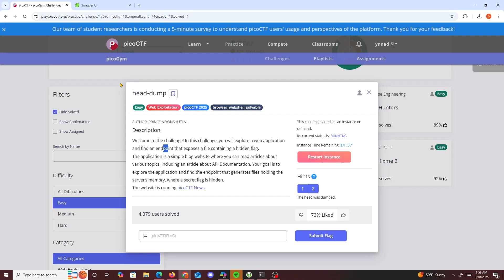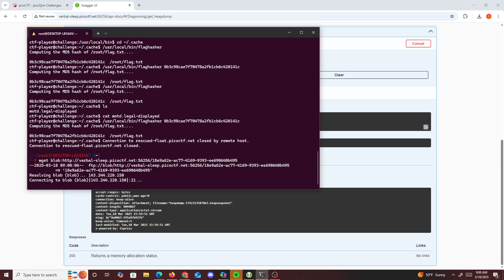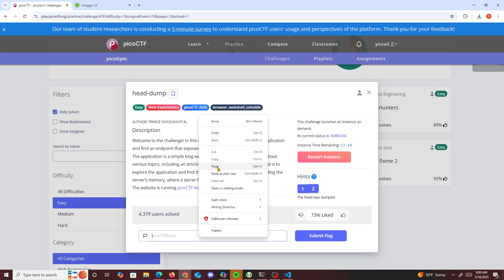PicoCTF head-dump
PicoCTF  head-dump Web Challenge